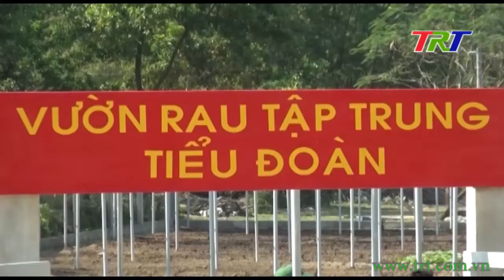Giúp tân binh sớm hòa nhập môi trường mới